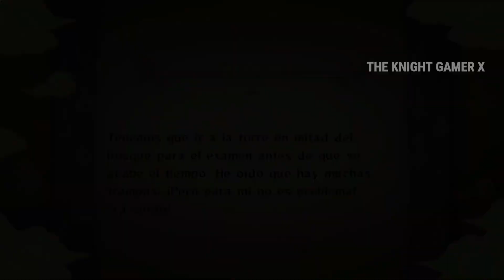Comienza el Examen Chunin - Naruto Ultimate Ninja Storm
Comienza el Examen Chunin

Fecha de lanzamiento ➜ 04 de noviembre 2008
Género ➜ Lucha, Aventura
Editorial ➜ Namco Bandai